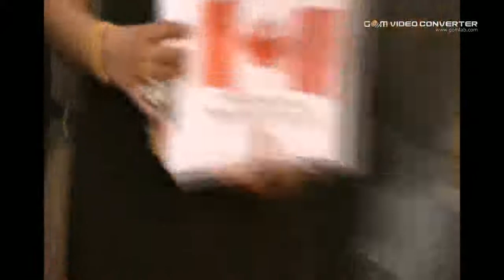The 2012 Oscars 3